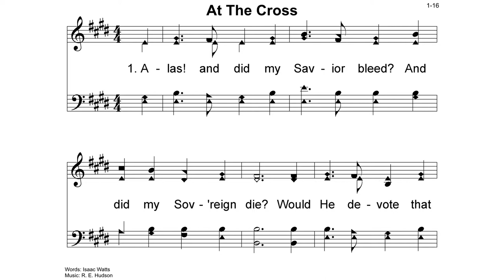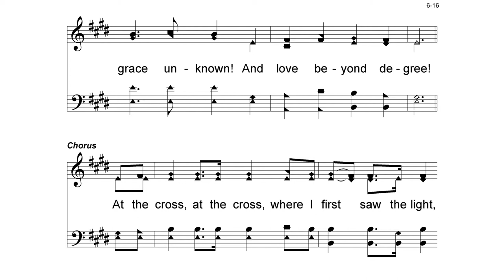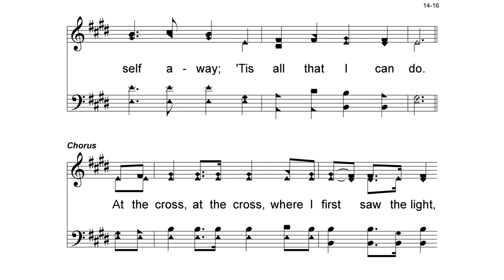Hymn: At The Cross